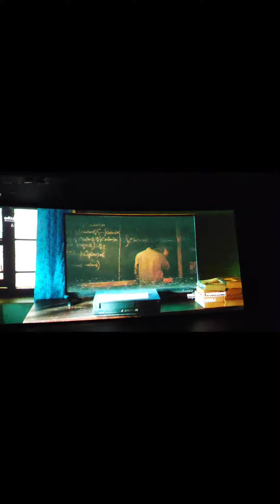Epdiyoo first time friends kuda movie ku vandhachi😁🥳|vaathi movie nalla iruka?